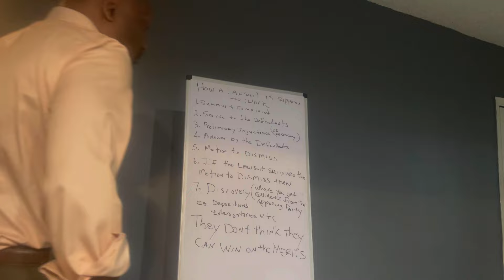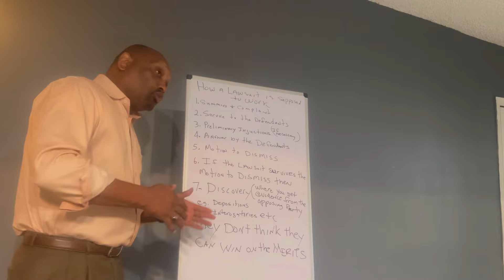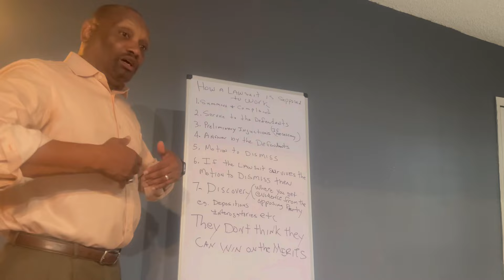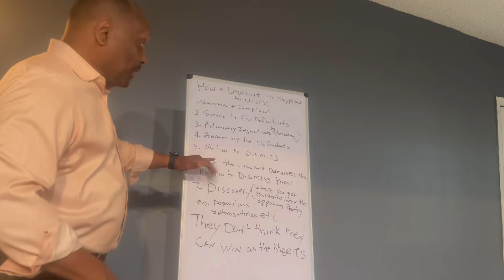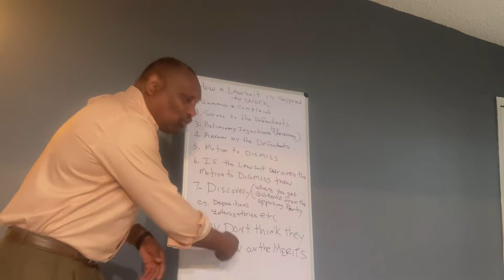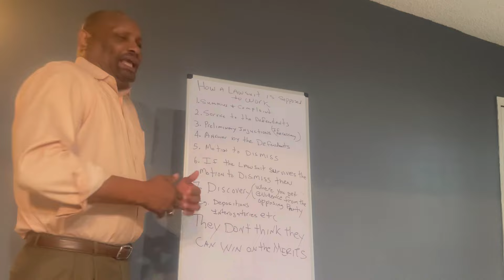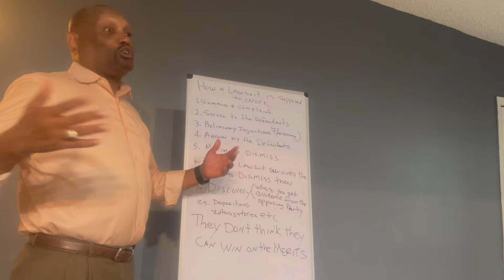Lawsuit Update Citadel influence is everywhere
I had to file additional motions in court today 11/05/21 asking court to obligate defendants to meet with me They are deliberately delaying the lawsuit The influence is outrageous